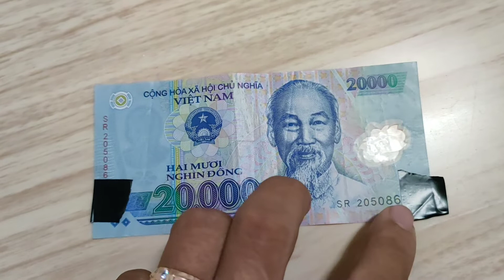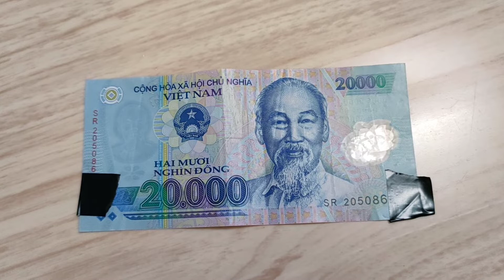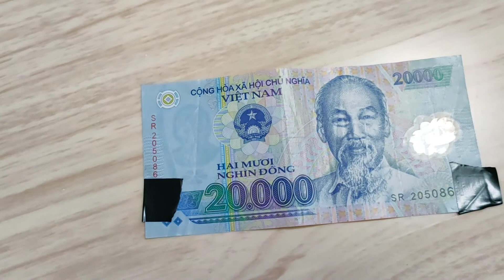Mini Game 2 Cặp Guppy Full Gold Ribon Full Option Cho Anh Em Làm Giống